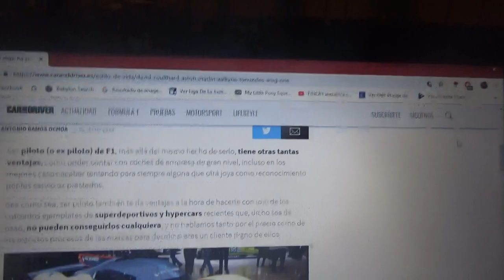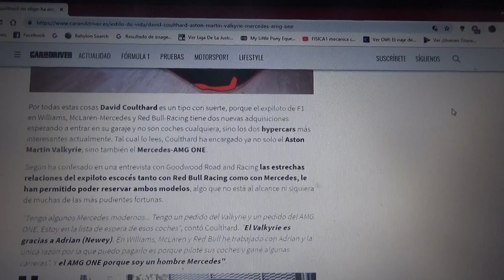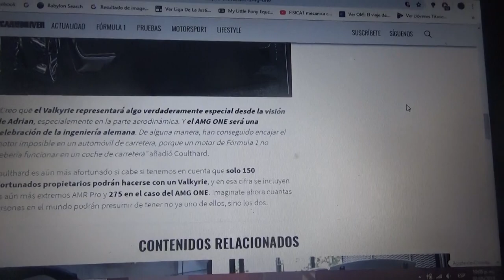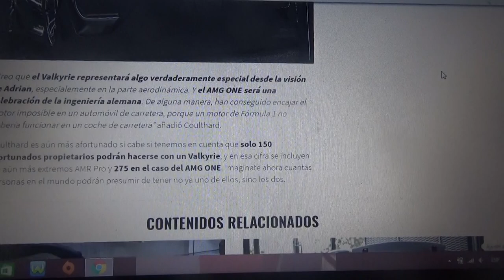David Coulthard afirma que tendrá un Aston Martin Valkyrie y un Mercedes Benz AMG One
El ex piloto escocés de F1(ganador 2 veces del GP de Mónaco) eligió ambos de los hypercars mas exclusivos del momento debido a su relación tanto con Red Bull Racing como por Mercedes Benz